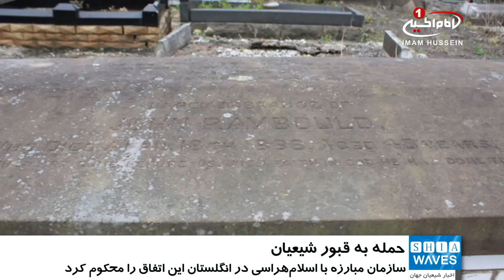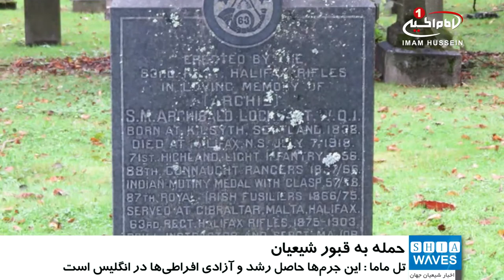اقدام افراطیون در هتک حرمت سنگ‌ قبور شیعیان در گورستانی اسلامی در انگلیس